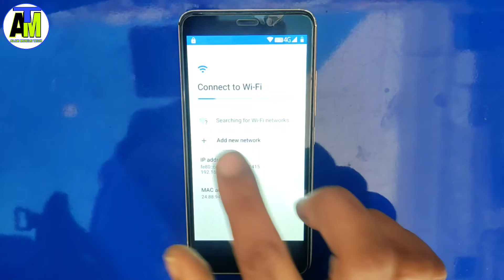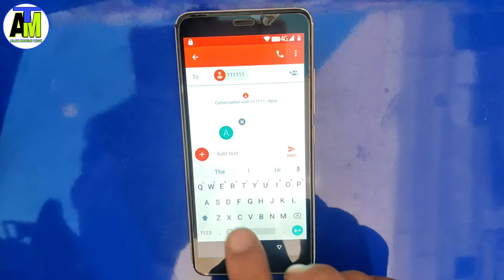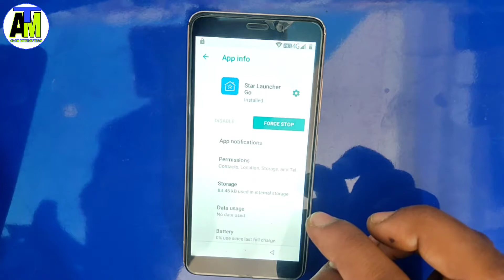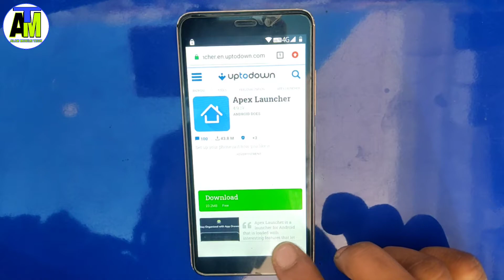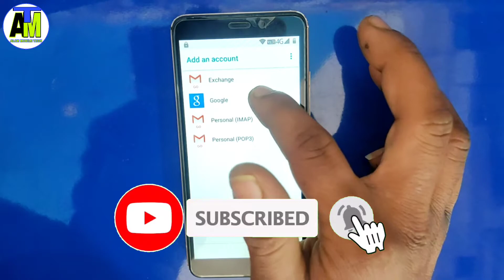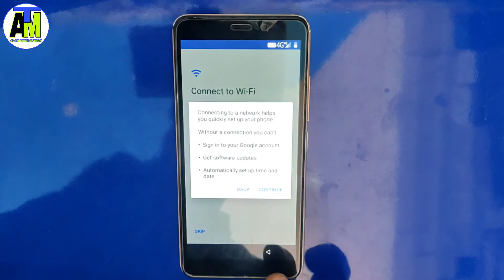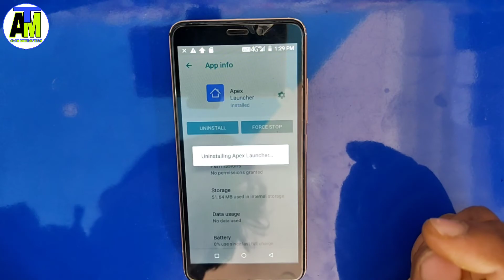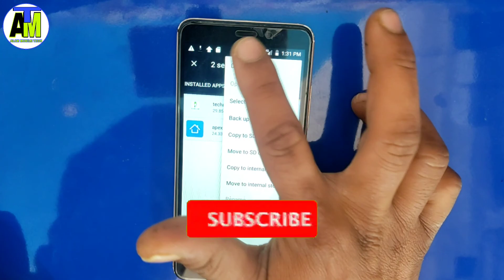Mobiistar c1 lite frp unlock | mobiistar c1 lite frp bypass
mobiistar c1 lite frp unlock
mobiistar c1 lite frp bypass
mobistar c1 lite frp bypass
mobiistar c1 lite frp
mobiistar c1 frp bypass
mobiistar c1 lite frp bypass without pc
mobiistar c1 lite google bypass
mobistar c1 lite frp unlock
mobiistar c1 lite frp remove
mobiistar c1 lite google account remove
mobiistar c1 lite google account bypass
mobiistar c1 frp unlock
mobistar c1 lite
mobistar c1 lite frp
mobistar c1 lite frp umt
c1 lite
mobistar c1 frp bypass
mobiistar c1 lite frp unlock umt